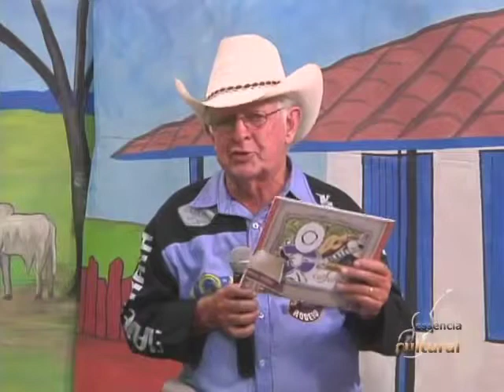Essencia Prog 07 1 Parte